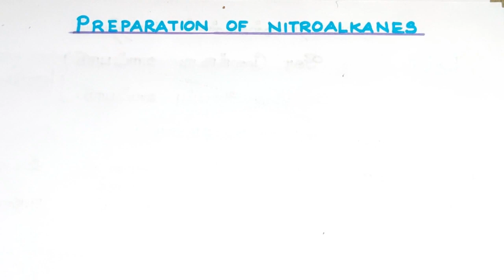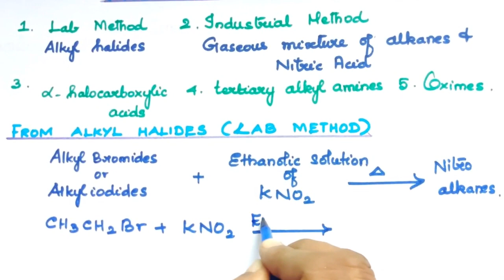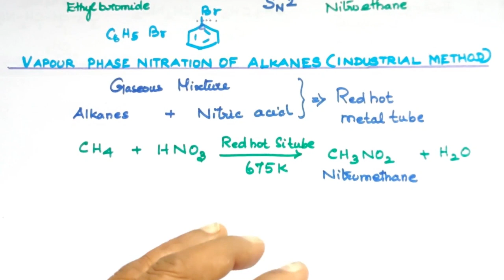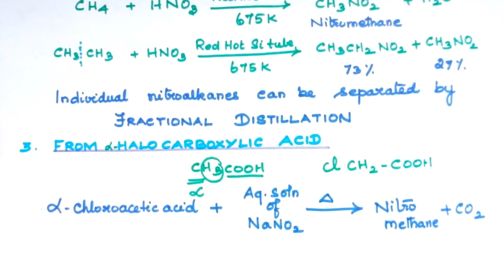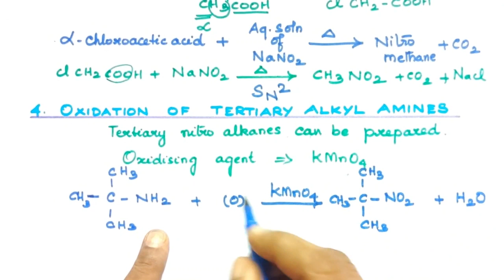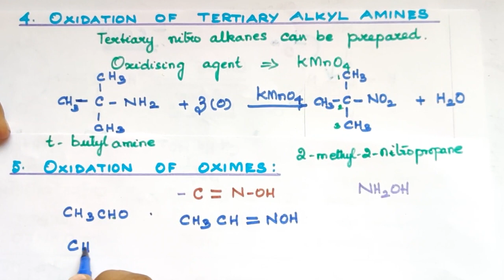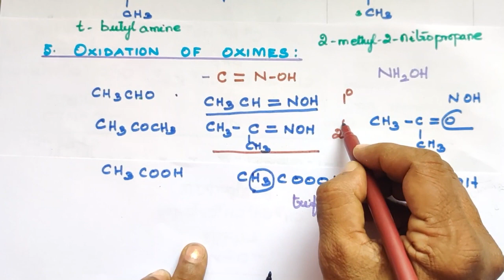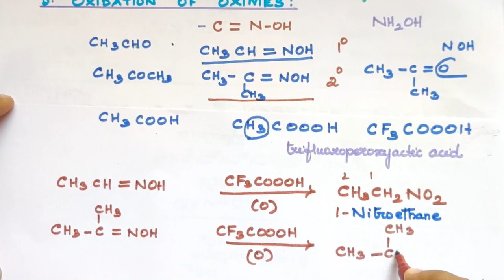ONC-5/Preparation of Nitroalkanes/Explanation in Tamil/TN 12th Std